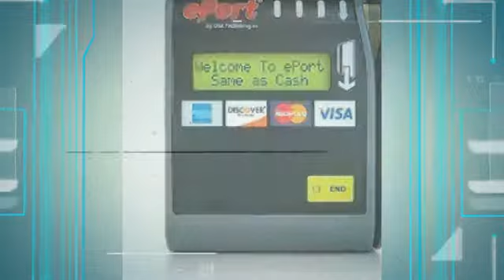Credit Card Vending Technology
Access more customers with easy credit/debit card reading systems for your vending machines! NationalVending.com provides vending solutions and vending service partners for you to make running your vending business easy!